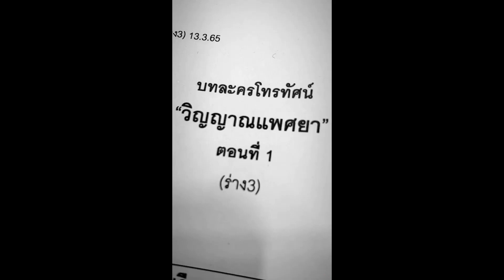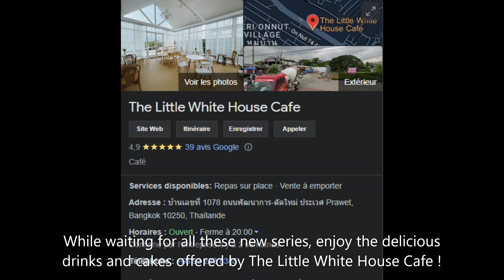OhmFluke schedules for the second semester and thelittlewhitehousecafe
For those who feel lost with the schedule of our boys for the second semester of 2022...